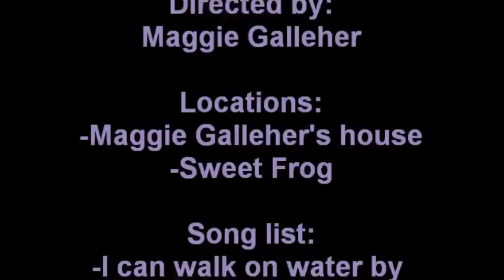Henrico Boys do the Harlem Shake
I sent this into my school for the talent show with my 3 favorite boys!! Everyone loved it and it's going to be a great addition to Freemans talent show.
I hope you like it!!! It was a lot of fun for me and the guys and they laugh every time they watch the video. My teachers got a big kick out of it to!!! Enjoy!!